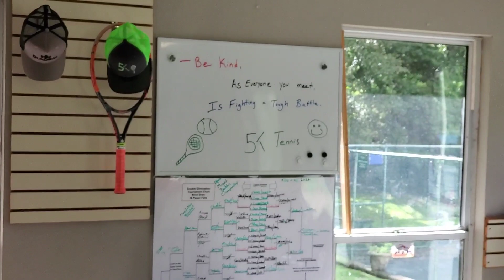5K Tennis Camp Review.